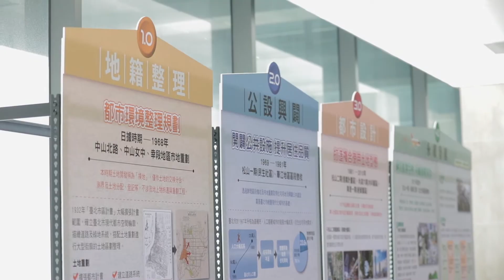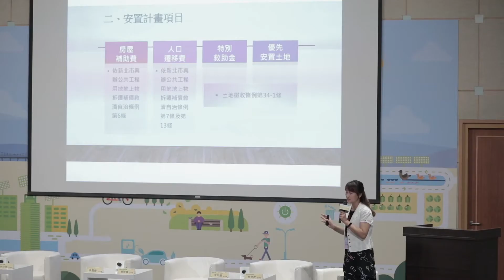北市府地政局《2020開發好政智慧生態論壇》精華剪輯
臺北市政府地政局委託左右國際辦理「2020開發好政智慧生態論壇」，針對土地整體開發及智慧生態社區等議題進行討論。

活動內容包含
專題論壇一：「新區開發導入智慧生態的實績與精進」
專題論壇二：「區段徵收安置計畫嶄新的議題與挑戰」
綜合座談：「區段徵收與市地重劃的下一步」

活動完整實錄可上FB粉絲專頁《智慧生態社區》收看

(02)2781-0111